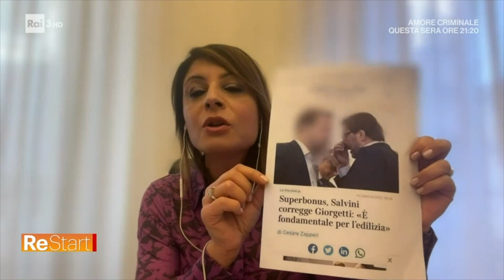Dolores Bevilacqua in collegamento con Restart - 07/12/2023